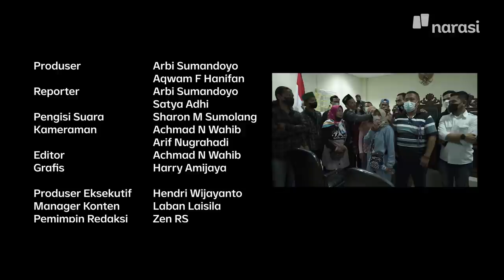Kesaksian Penyiksaan Polisi di Kasus Begal “Guru Ngaji” | Buka Mata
Abdul Rohman, Muhamad Fikry, Randi Aprianto, dan Muhammad Rizky diduga menjadi korban salah tangkap dan rekayasa oleh Kepolisian Sektor Tambelang. Ia didakwa atas tuduhan pembegalan di Kabupaten Bekasi yang terjadi pada Juli 2021 silam. Keempatnya memiliki alibi kuat tak ada di lokasi kejadian saat pembegalan itu terjadi.

Kami mewawancarai saksi mata sekaligus orang yang ikut ditangkap bersama terdakwa dan kemudian dibebaskan karena tak ada bukti. Saksi itu menjelaskan, keempat temannya yang kini menjadi terdakwa dalam kasus pembegalan itu disiksa polisi sebelum akhirnya dipaksa mengakui perbuatan yang sama sekali tak pernah mereka lakukan.

Akibat penyiksaan itu, korban mengalami trauma dan terdapat sejumlah luka-luka seperti memar hingga luka bakar akibat sundutan rokok.

(Narasi)

Tonton juga Buka Mata eps. [Kesaksian Penyiksaan Polisi di Kasus Begal “Guru Ngaji”] dan episode lainnya di